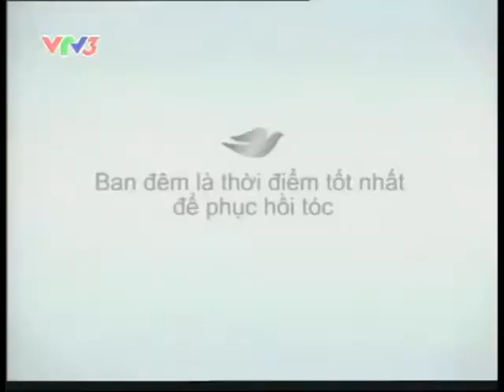VTV3 - Quảng cáo (tối Thứ 3, 22/03/2011) (đã sửa lệch tiếng)